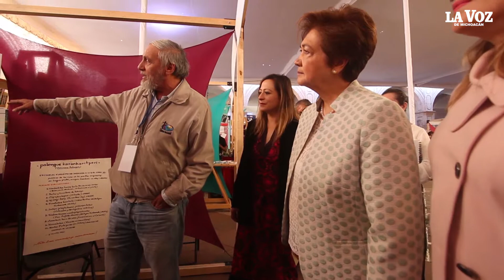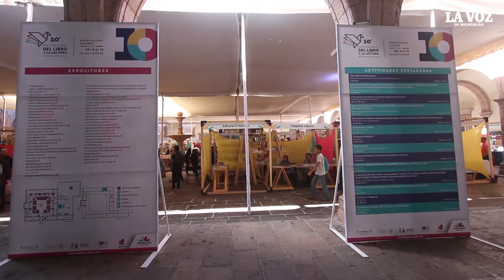Inicia 10 Feria Nacional del Libro y la Lectura de Michoacán